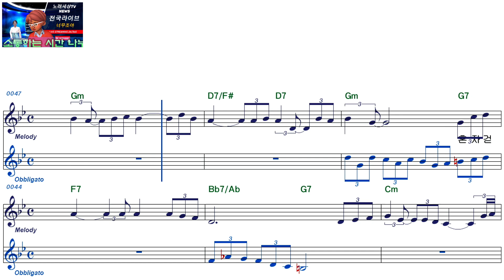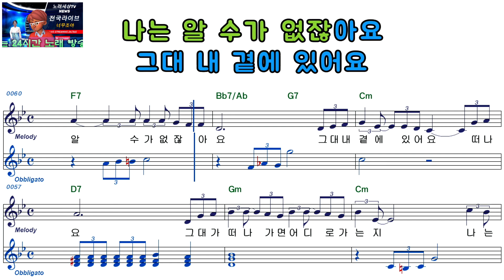이문세ㅡ난 아직 모르잔아요ㅡ남자키ㅡELF 919ㅡ57287